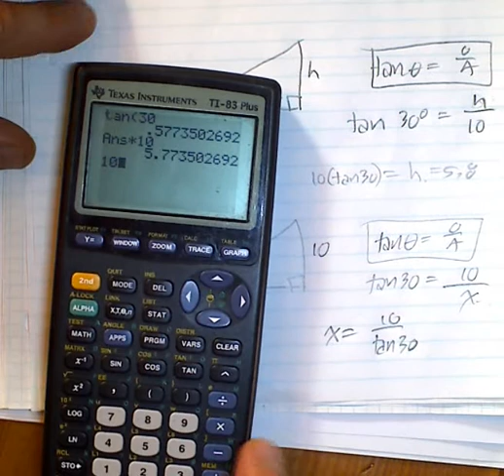(2.2) Using the tangent ratio to find missing sides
Using the tangent ratio to find missing sides.  2 different styles;  x on top, x on bottom